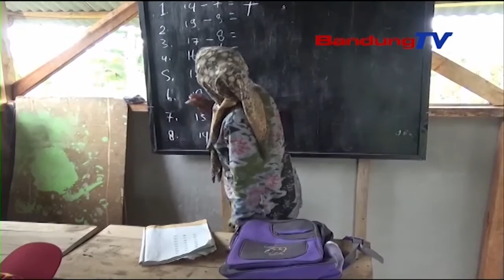Siswa Kelas Jauh Belajar di Bangunan Mangkrak dan Tak Layak